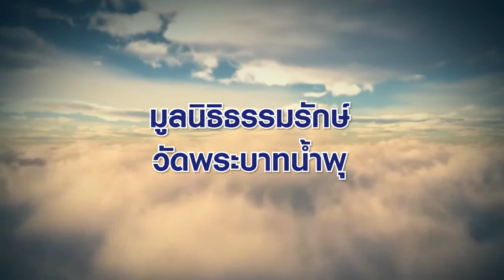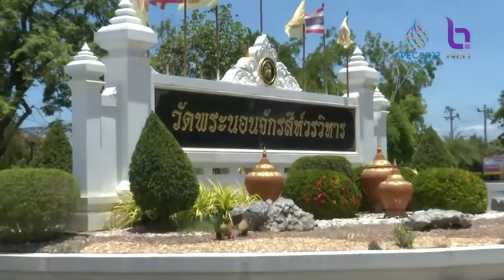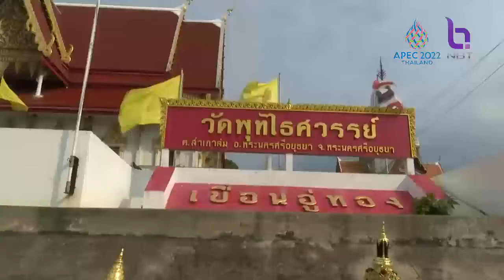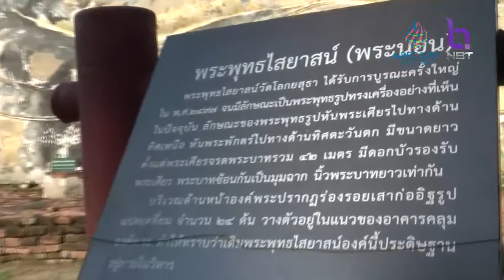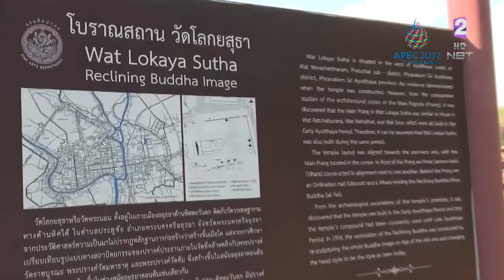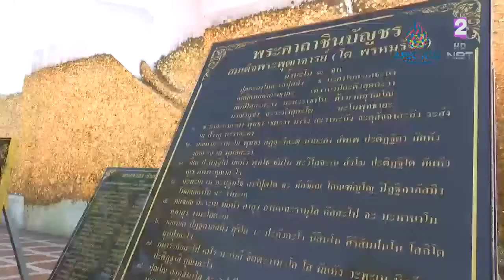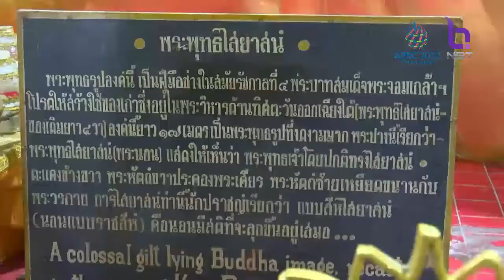สยามปันสุข 26 ธ.ค. 64